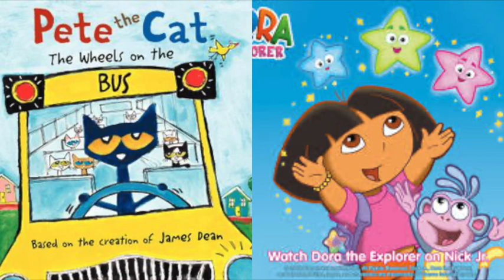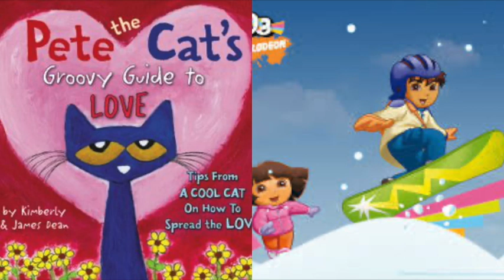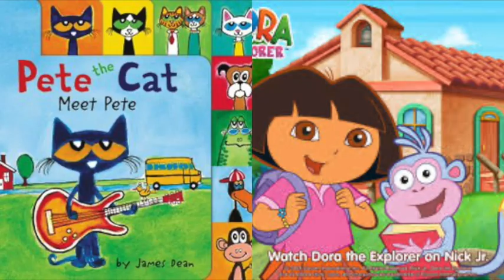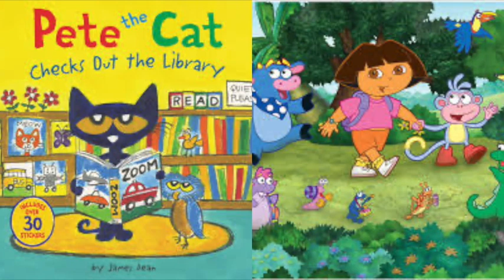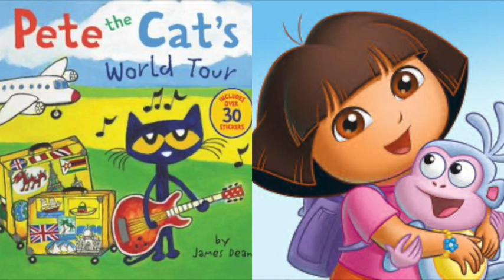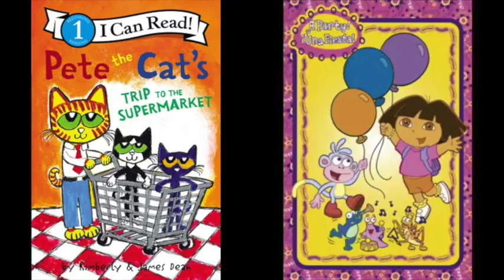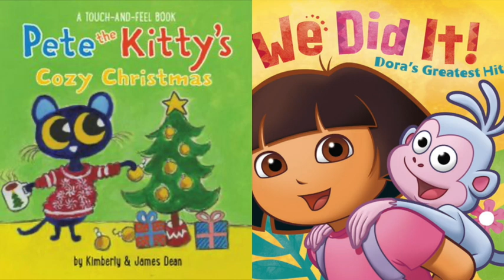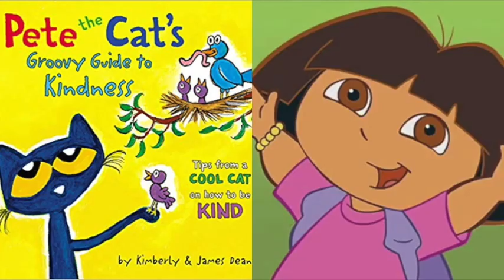Pete The Cat and Dora The Explorer Penguins vs Dave Slideshow